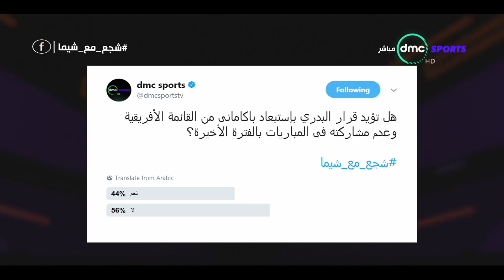فقرة "تصويت الجمهور" هل تؤيد قرار البدري بإستبعاد باكاماني من القائمة الأفريقية - TimeOut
برنامج TIME OUT تقدمه شيماء صابر ويعتمد البرنامج  علي المشاركة الجماهيرية مع جمهور السوشيال ميديا على فيس بوك وتويتر عن طريق الاسئلة والأستفسارات للضيوف والرد  عليها بالإضافة لمشاركتهم في الأستفتاء الذي سيكون في حلقات البرنامج . نقدم لكم على dmc SPORTS  بث مباشر لمباريات الدوري المصري وأستوديوهات تحليلية للمباريات وبرامج رياضية للكثير من الألعاب.
التردد: 11449.
أفقي.
القمر: نايل سات.
معامل الخطأ: 5/6.